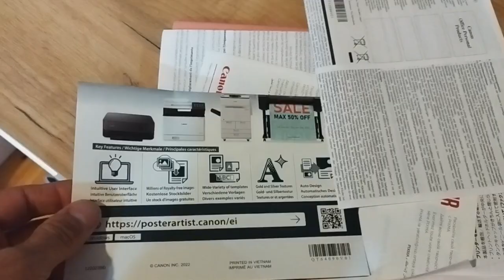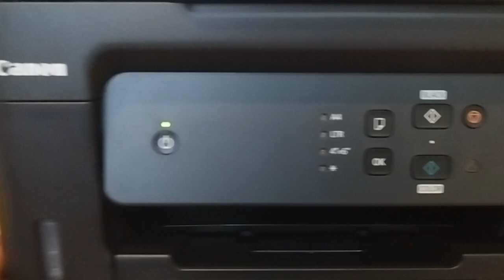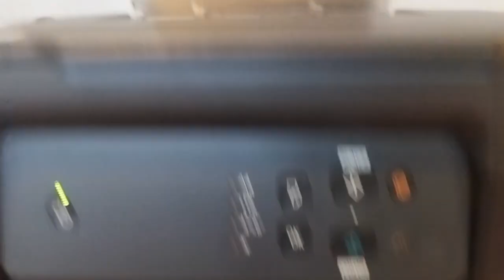Pixma G 2430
Salam aleykum.Videonu cekməkde məqsədim odur ki,almaq istəyenlər baxib secim etmekde çətinlik cəkməsin.